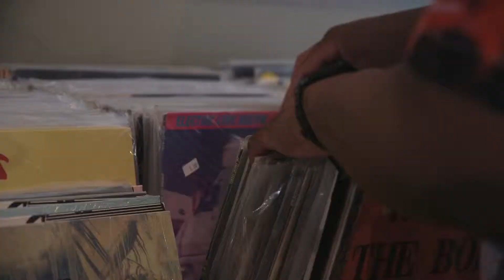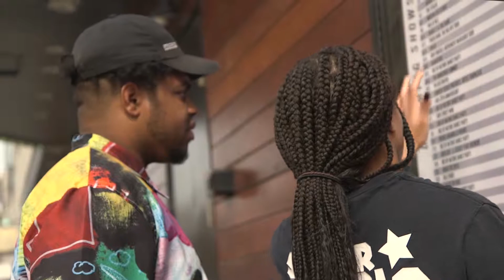Miles Nxbxdy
Sara Huang & Tess Rempel

*Official Entry - Garden State Film Festival 2020